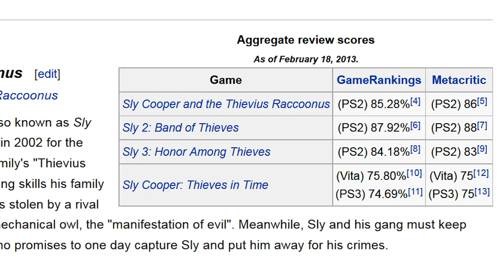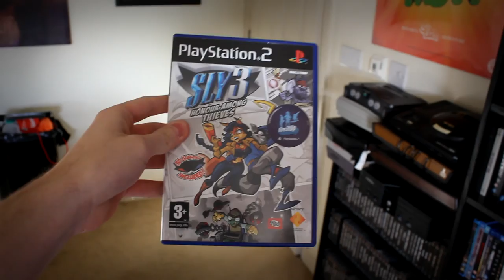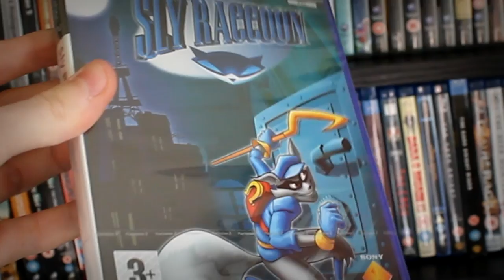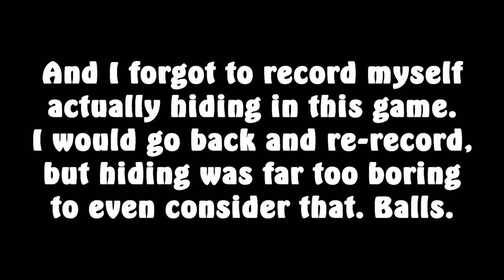[OLD] Sly Cooper (Part 1) - Caddy's Retrospectives!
It's been a long, long time - so let's rejoice at a brand new Caddy's Retrospective! Looking back, does Sly Raccoon hold any kind of candle to the days when it helped the PS2 dominate console gaming? All that, and more, shall be answered in this video. I hope.

And check out Hidden Block for more! , and if you're interested in supporting my channel even further, then please consider donating to my ImRaising page! . Don't worry though, nobody's forcing you, and it it's completely your choice! :-D

And do you want to see what games I've been buying and playing? What games are in my collection, and are sitting on my shelves right now? What video equipment I use? to see and possibly buy exactly what I have got!